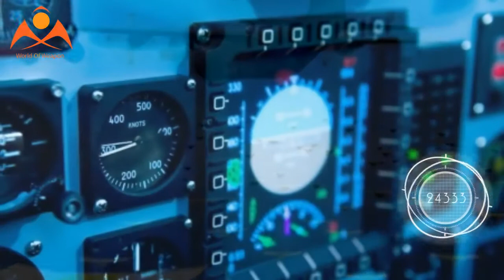Russia may create 'drone swarms' capable of making decisions in 5 years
MOSCOW : A swarm of drones capable of operating individually or as a team and making decisions according to the situation at hand will be created in Russia within the next five years, Vladimir Mikheyev, an adviser to the first deputy CEO of the concern of radio-electronic technologies KRET, told TASS on Tuesday.

"We are gradually moving towards remote-controlled aviation. At some future date, a swarm of drones or individual drones will be capable of taking on various tasks. Within the coming five years a swarm of intellectual drones will be created. They will be able to make decisions on their own, conduct combat operations and reconnaissance and so on and so forth," Mikheyev explained.